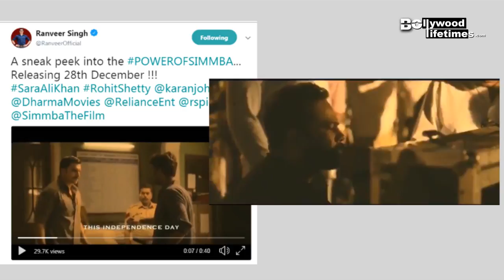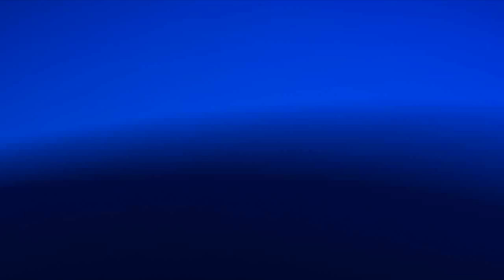SIMMBA |Ranveer Singh | Rohit Shetty | Shares Making Video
Ranveer Singh Shares a making video on social media of his upcoming film Simmba, directed by Rohit Shetty. Ranveer Singh and Sara Ali Khan in Rohit Shetty's film 'Simmba'. Check out the video!